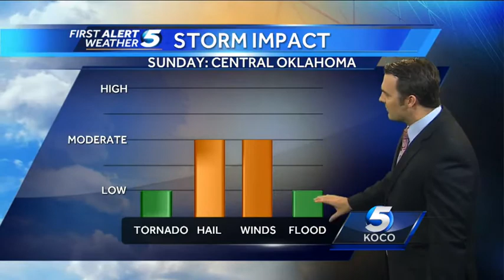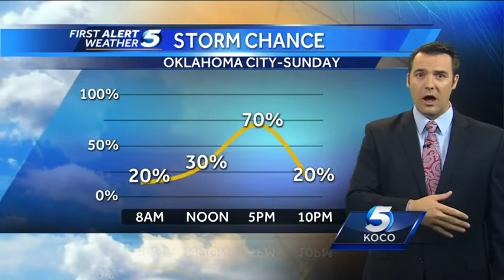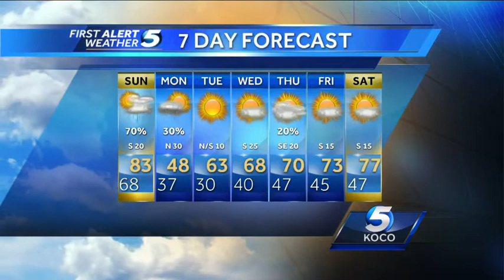First Alert Forecast for Sunday 4-13-14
KOCO meteorologist Jonathan Conder is tracking a strong cold front for Sunday which will trigger severe storms Sunday, mixed showers Sunday night, record cold Monday, followed by a freeze Tuesday morning.